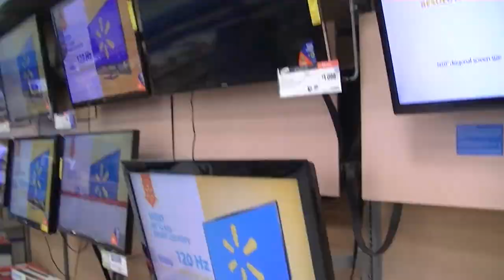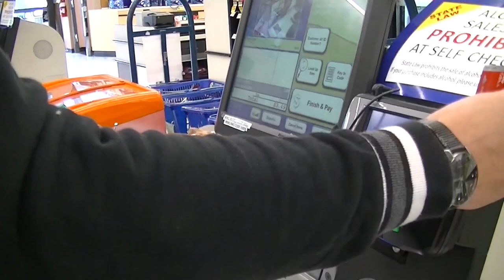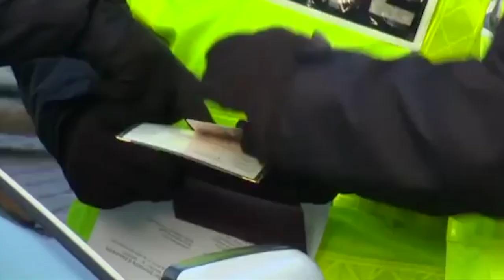Территория машин №246: об оригинальных способах продаж и проблемах высоких людей